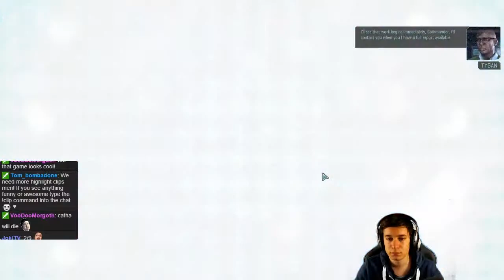XCOM 2: #32 - 18 Days Left on the Avatar Project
«LET'S PLAY XCOM 2»
Singleplayer Gameplay by Man of the West (2016).

XCOM 2 is a turn-based tactics video game developed by Firaxis Games and published by 2K Games for Microsoft Windows, OS X, and Linux. It was released February 5, 2016. XCOM 2 is the sequel to 2012's reboot of the series, XCOM: Enemy Unknown. Taking place 20 years after the events of Enemy Unknown, it follows the continuity that XCOM, a military organization trying to fight off an alien invasion, has lost the war, and is now a resistance force against their occupation of Earth.

As with previous games in the series, XCOM 2 casts the player as the commander of the eponymous military organization, now a resistance force opposing the ongoing alien occupation of the planet. Players take control of the Avenger, the new mobile base for XCOM. Players are tasked to give commands to squad members in battles against aliens during missions, while commanding the engineering and research department of the base between missions to create and research improved and new gadgets, weapons and technologies to assist players in battle. Soldiers can be recruited, with each soldier class having their own skill trees and abilities. For example, the Grenadier class can gain access to explosives and grenade launchers, while the Ranger is equipped with melee weapons like swords. Armor and weaponry can also be researched and upgraded by the player in the Avenger base. Each mission's environment is influenced by the world's state, while maps are procedurally-generated to create a wide variety of levels, in which every map features different terrain and buildings in each play-through. Mods are also supported. Campaign, class and enemy types can be created by users and can be shared through Steam Workshop. A one-versus-one multiplayer mode also returns from Enemy Unknown. New enemies are also featured, such as units from the new faction, ADVENT, and more alien types like the Viper.

At the start of most missions, the player's squad will be concealed and will not be detected by any enemies. They can position their troops to plan their battle and ambush enemies. The player can also loot corpses of enemies to obtain weapons, upgrade parts and artifacts. Melee weapons are also featured. Players can also hack into enemies' mechanical weapons like turrets and temporarily shutdown or control them for themselves. Soldiers in the squad can be killed by enemies; however, their bodies can be carried back to extraction to keep their equipment should the player deem it necessary to abort the mission. Likewise, if a soldier is critically wounded and it is deemed necessary to abandon the mission, a soldier can carry the wounded soldier to extraction where they are revived upon leaving the map. XCOM 2 features faster combat than Enemy Unknown, as there are a lot of "hit-and-run" missions where players must rush into facilities to complete their objective quickly and return to the extraction point immediately. This includes semi-random attacks on the Avenger by alien UFO's, which will cause an automatic game loss if failed. The mission structure of the game is also different from other XCOM video games, as XCOM 2 features secondary objectives for the first time in the series. Reinforcements play a bigger role, and depending on the mission, ADVENT will continuously deploy new enemy troops. Another feature added is the Avatar Program, a research project run by the aliens, that gradually proceeds over time, and if completed is an automatic loss. This can be delayed by sabotaging alien research facilities and other semi-random events.